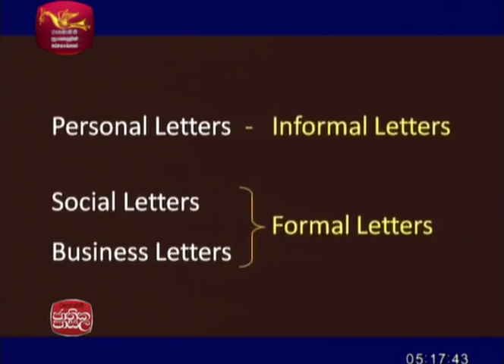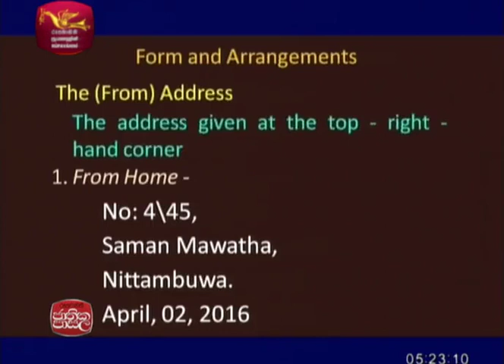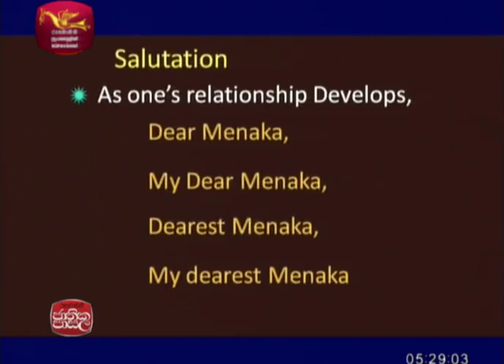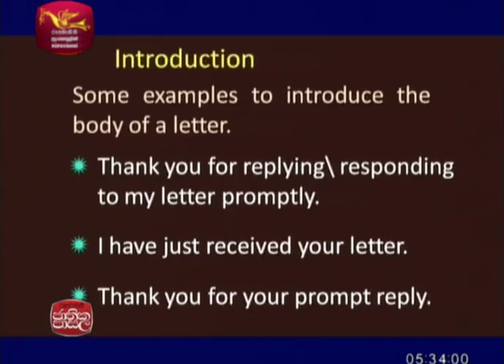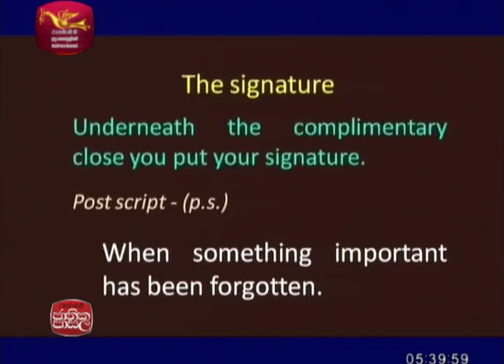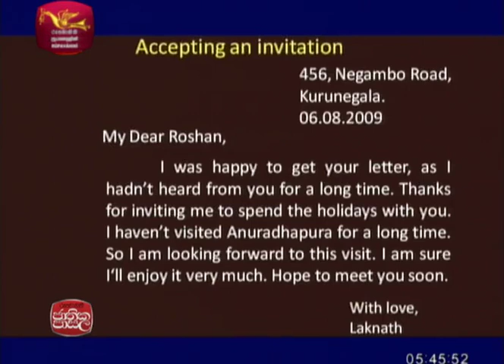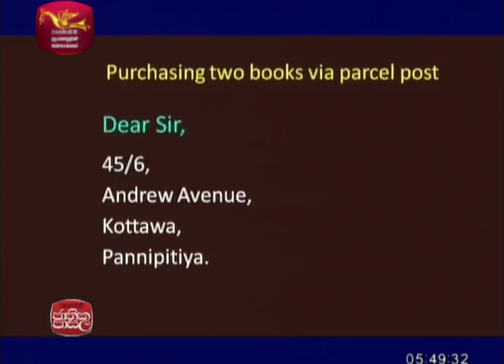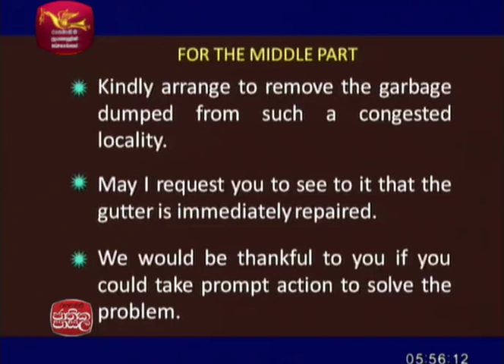Adhyapana Sathkaraya English |2017-09-19| Jathika Pasala